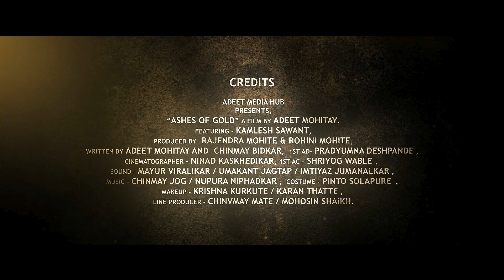ASHES OF GOLD | TRAILER | KAMLESH SAWANT | DIR. ADEET MOHITAY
Presenting the gripping trailer for Ashes of Gold, featuring Kamlesh Sawant. A tale of mischief, greed, and innocent crime, this thriller-drama unravels the dark depths of human nature. Directed by Adeet Mohitay, Ashes of Gold has been nominated in several prestigious film festivals.